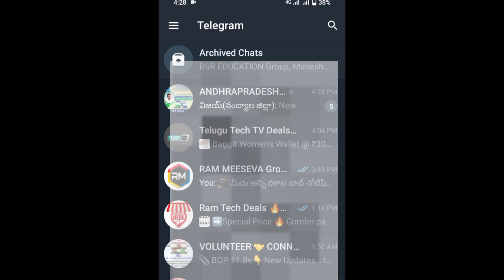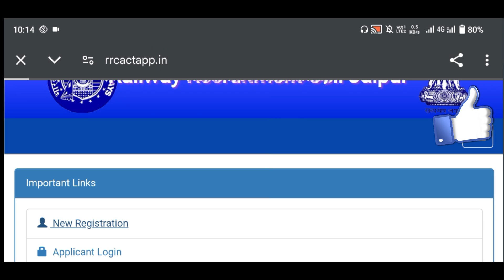Railway Notification 2024 Telugu/Railway Recruitment 2024 Apply Online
Latest railway notification telugu
Railway notification apply online
Railway notification 2024 telugu
Railway recruitment latest news
Railway recruitment 2024 telugu
Railway jobs in telugu
Railway jobs for iti pass
Railway recruitment
Railway latest job notification telugu
Rrc railway notification telugu
How to apply railway jobs online
Railway new job notification telugu
govt jobs 2024
Central govt latest job notification
Latest govt jobs notification
Railway department jobs
Iti pass govt jobs telugu
Iti pass railway jobs telugu